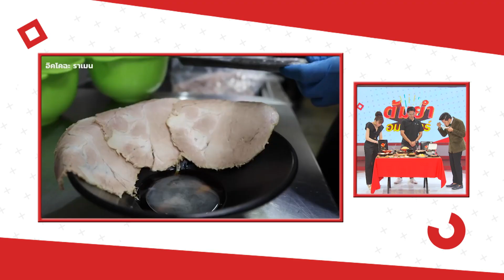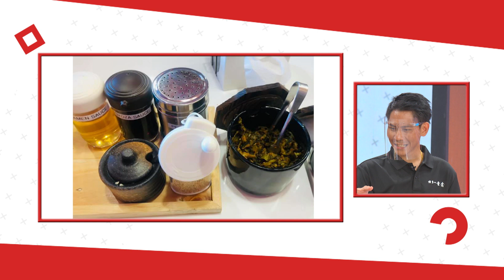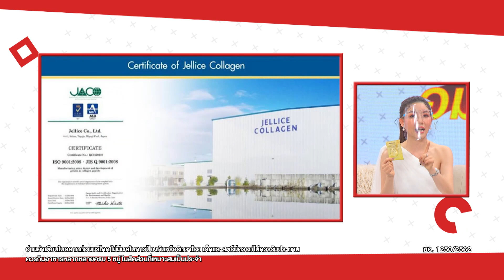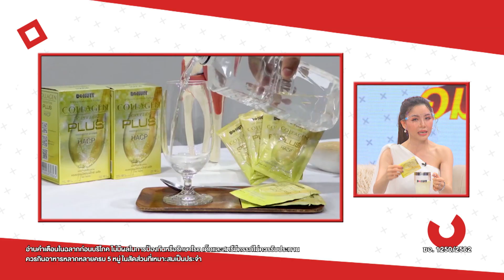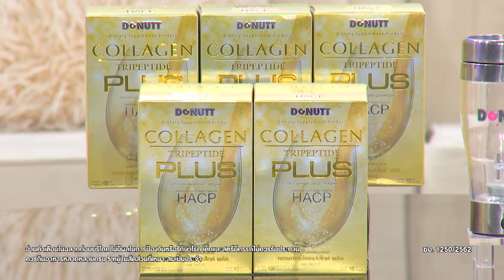ต้มยำอมรินทร์ วันที่ 6 พฤษภาคม 64 EP.418 : ต้อย หมวกแดง,ร้าน IKKOUSHA RAMEN